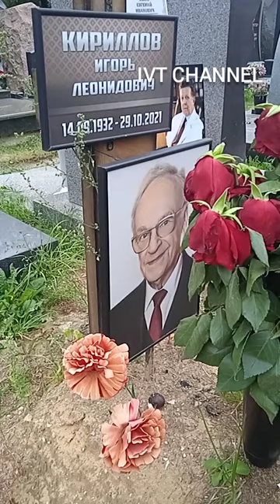ИГОРЬ КИРИЛЛОВ ДЕНЬ РОЖДЕНИЯ МОГИЛА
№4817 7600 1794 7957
Игорь Викторович Т.